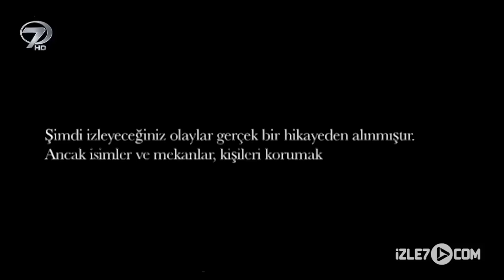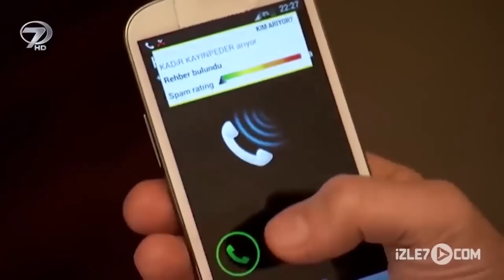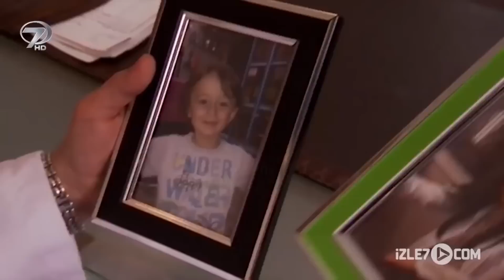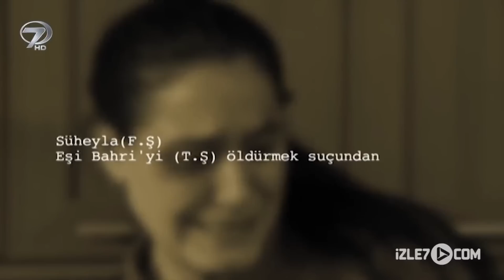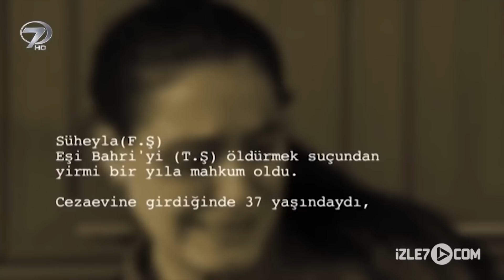Karanfil Beyazının Hırsızı - Kalp Gözü Filmi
Karanfil Beyazının Hırsızı Kalp Gözü Filminin Konusu

Süreyya ve Bahri, aynı fakülteden mezun olmuş iki diş hekimidir. İkisi okul bittiğinde evlenmiş fakat kariyerleri adına farklı yollardan gitmeyi tercih etmişlerdir. Bahri, kendine ait bir muayenehane açarken, Süreyya üniversitede kalıp eğitmenlik yapmaya karar verir.